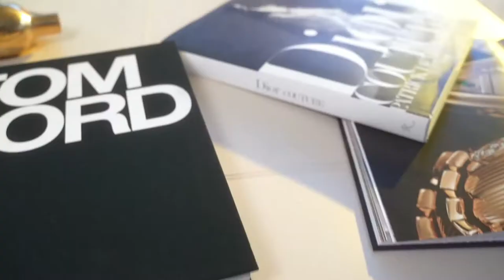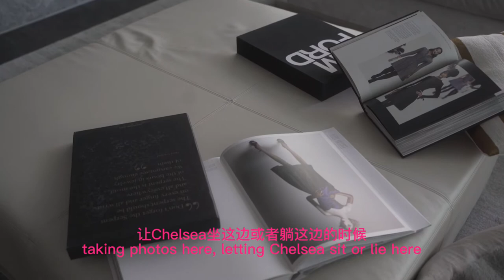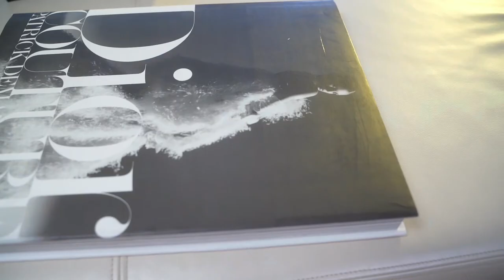Vanity Fair style photoshoot with Chelsea at the Holt Renfrew Vancouver Personal Shopping Tour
I take some photos and videos with Chelsea at Holt Renfrew with my two friends.

Video editor - Leyi

Thanks to Chelsea for the lovely opportunity and Holt Renfrew Vancouver for having us.
很感谢Amber, Chano 配合我这次拍摄！很开心而且照片也很好看！

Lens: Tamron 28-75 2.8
Lights: Aputure Amaran 100D
Diffusion octobox: neewer